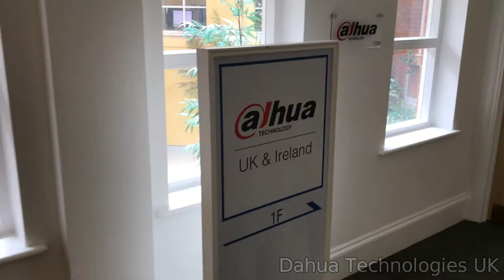SP Workwear - Dahua Technologies UK Testimonial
Dahua technologies are a large Chinese security company.  Dahua Technologies UK use SP Workwear for all their branded clothing and merchandise.  We recently supplied a range of quality Russell cotton Oxford shirts for a large exhibition.
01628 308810